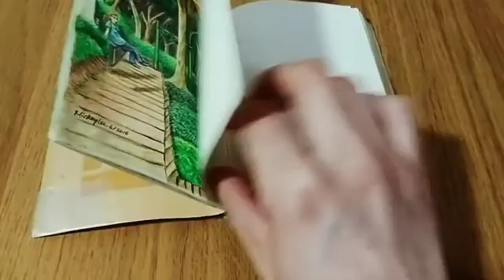Mickey Lee's Urban Sketching 2016 (section 15) for Hong Kong Different Places